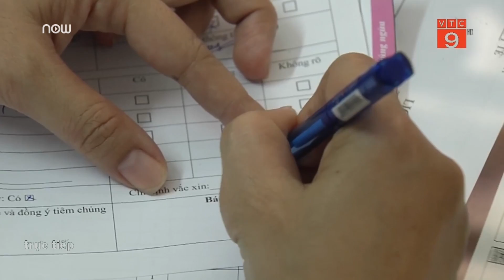Nhiều phụ huynh không cho con tiêm phòng sởi, rubella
VTC9 | Từ tháng 12/2018 đến hết tháng 1/2019 TPHCM đã triển khai chiến dịch tiêm vét sởi, rubella cho trẻ từ 1 đến 5 tuổi, thế nhưng có rất đông phụ huynh từ chối cho con đi tiêm phòng.